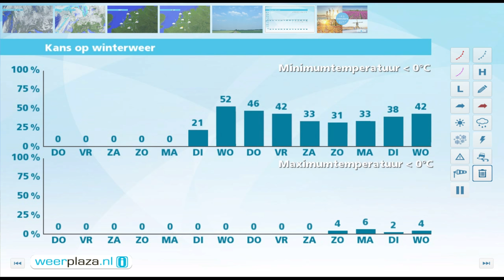Weerbericht voor woensdagmiddag: Voorlopig veel wolken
Het is vaak bewolkt maar meest droog. Alleen in het noorden valt soms wat regen. De wind waait uit het zuidwesten en is matig, aan zee af en toe krachtig, windkracht 6. Door de wind en de bewolking koelt het vannacht niet verder af dan 3 tot 6 graden. Morgen blijft het veelal bewolkt en kan het in het noorden soms druilerig zijn. In het midden en zuiden breekt mogelijk de zon even door. Met 8 tot 10 graden in de middag is het vrij zacht voor deze fase van december. Vrijdag en in het weekend verandert er weinig.